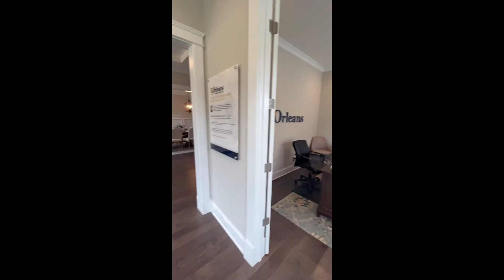Canongate model tour